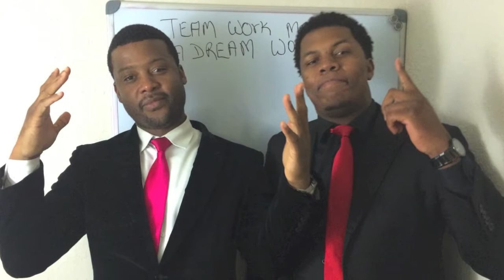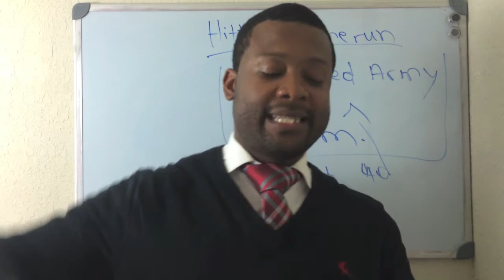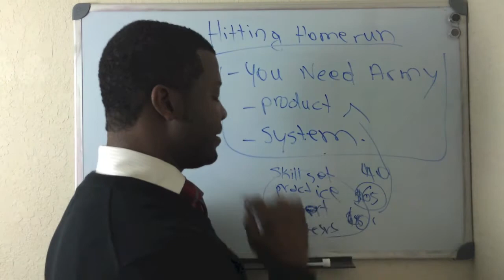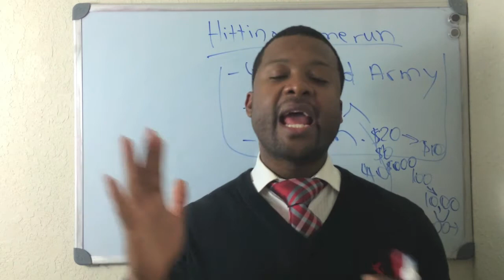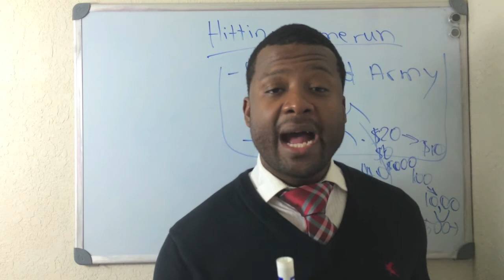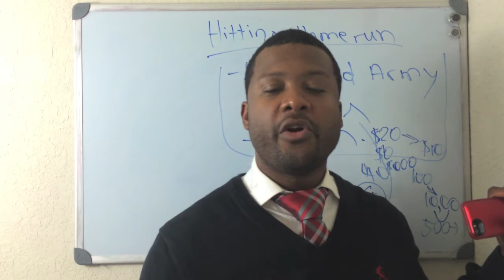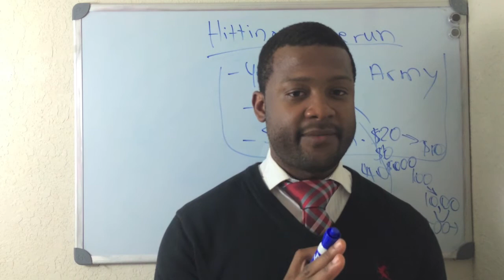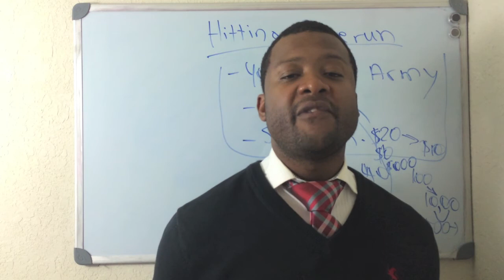Bootcamp Video 7 Hitting The Homerun Part 2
GET the TOOL you need here it's FREE for 14 Days

Please watch My Newest Video: "Driving a Lamborghini | Celebrity X Factor"
Details on my NEW Course